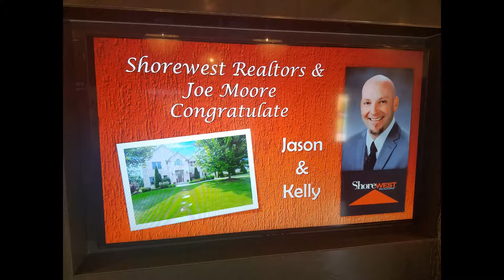Joe Moore SOLD 2017 - Shorewest REALTORS, Green Bay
A few of the homes that Joe Moore, Shorewest REALTORS, helped clients buy or sell in 2017! Is your house next?